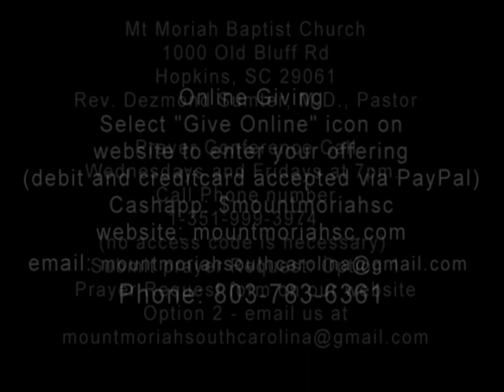Mount Moriah Baptist Church, Hopkins, SC, Virtual Worship Service, December 27, 2020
Sermon Title: "What I Love About Christmas"
Preacher: Minister Brenda Miller

Ways to Give:
In-person Sundays from 10:30AM-12PM
Via website, mountmoriahsc.com, select “Give Online”
Mail contributions to: 1000 Old Bluff Road, Hopkins, SC 29061